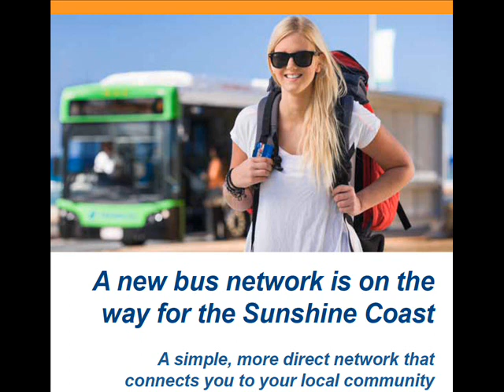Route 617 Sunshine Coast bus network review booklet